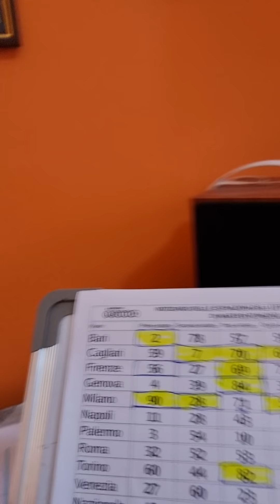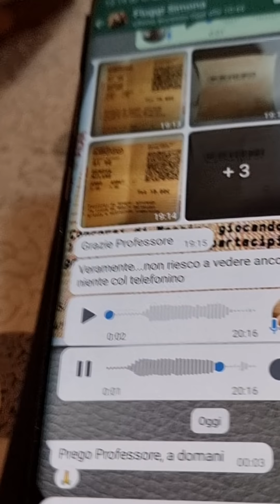Buongiorno al popolo di Yutube